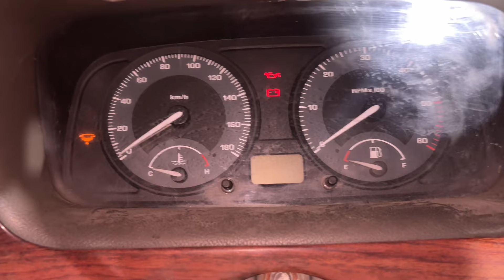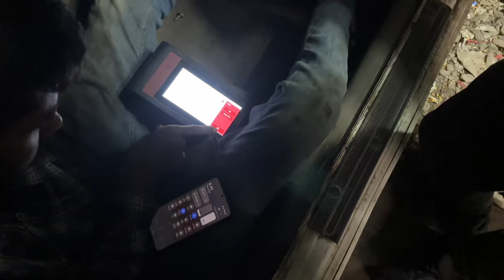tata indigo cr4 me ￼￼3 problem ￼￼ek saht … tata indigo cr4 starting problem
My Channel